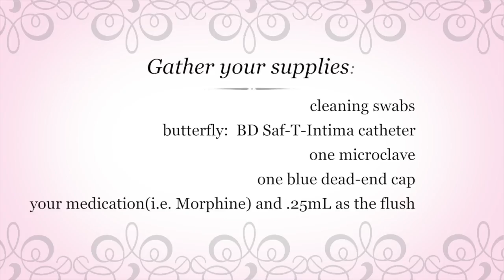subcutaneous butterfly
This video is about subcutaneous butterfly